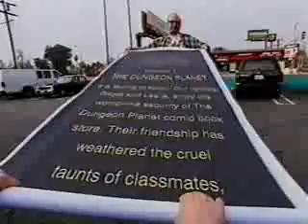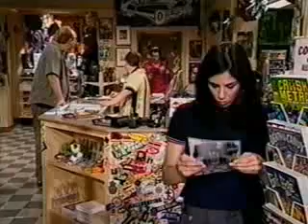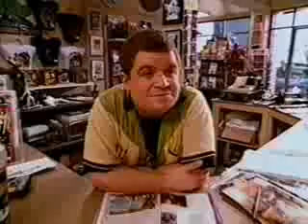Super Nerds 2000Unsold Pilot